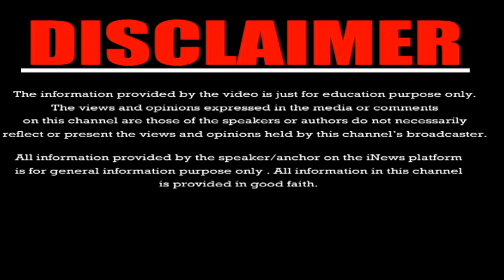రష్యా-ఉక్రెయిన్ శాంతి చర్చలు | Russia-Ukraine Talks at Belarus Border | iNews